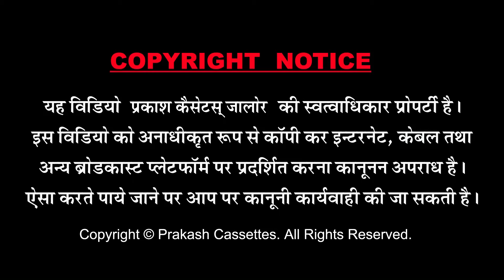सतगुरु जी री महिमा || सुरैश लौहार || लेटैस्ट स्टूडियो रिकॉडिंग 2018 || Guru Mahima || Suresh Lohar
Prakash Cassettes ® Presentes

❖ Song : संतो री महिमा
❖ Album : सतगुरु जी री महिमा
❖ Singer : सुरैश लौहार
❖ Video : हाई टेक् मीडिया स्टूडियो :
❖ Editor : प्रकाश परमार & हितेश सोलंकी
❖ Music Label : प्रकाश कैसेट्स
❖ Category : देवोशनल                                                                                                                                                         ❖ निर्माता : धर्मेंद्र सुन्देशा ९७७२४४१९५० ❖विशेष सहयोग :कांतिलालमाली सायला मद्रास ,भावेश देवासी साकड़ सांचौर ,रतन सिंह सोड़ा मोदरान अहमदाबाद ,मनोज देवासी तगतगढ़ गोआ ,लालसिंह भजन गायक राजसमंद मुंबई ,हरचंद सिसोदिया,गौपाल मोदी कालंद्री ,रोहित माली उज्जैन ,हमीराराम प्रजापति ,रघुवीर सिंह ,मुकेश लौहार बैंगलोर ,पूरण देशाई धनजी वाडा